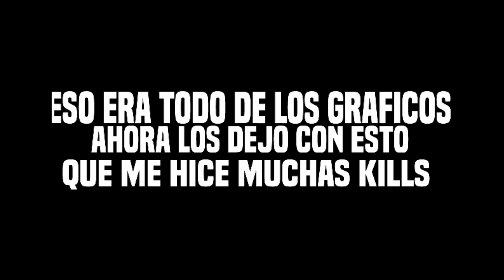NUEVO MODO ATARDECER Y NUEVOS GRÁFICOS EN FREE FIRE NUEVA ACTUALIZACIÓN 2018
► Si Te Gusto El Video Deja Tu Like y Compartelo Con Tus Amigos !
►Reto De Likes : 30 :D

Momentos Boohya Todo los créditos de esta Información son para ellos
Sigan su página de facebook y ponlos en ver primero para ver Futuras Noticias sobre el juego :D

► Facebook : Privado para ma raza

🔥❤Quieres jugar conmigo agregame en los juegos como:

🔥Agregame en Free Fire Como: HectoorDash

❤En PUBG LIGHTSPEED: HeyHectoor

😱Unete a mi clan de Clash Royal: TeamBabosos